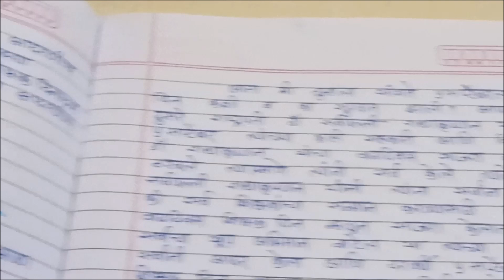5 SEPTEMBER SPEECH IN MARATHI | SHIKSHAK DIN | TEACHER'S DAY | BHASHAN|सुंदर भाषण शिक्षक दिन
HELLO FRIENDS,
Here we see 5 SEPTEMBER  SPEECH IN MARATHI | SHIKSHAK DIN | TEACHER'S DAY | BHASHAN|सुंदर भाषण शिक्षक दिन